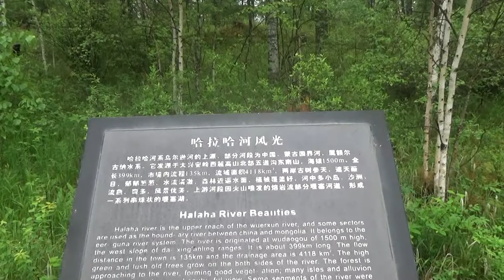阿尔山国家公园